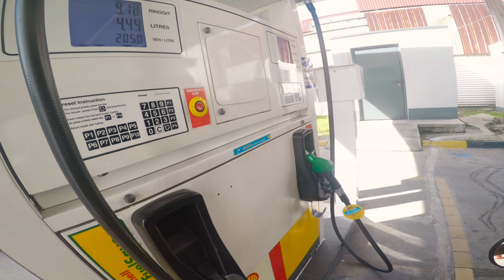Yamaha Fz150i 2008